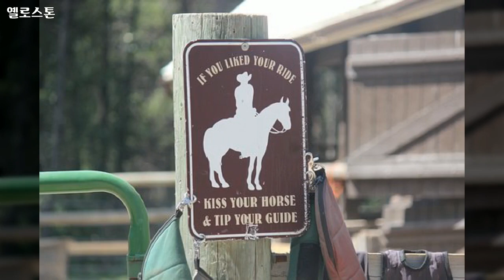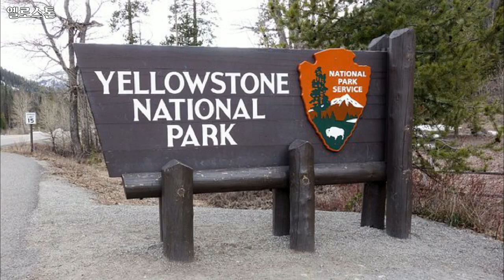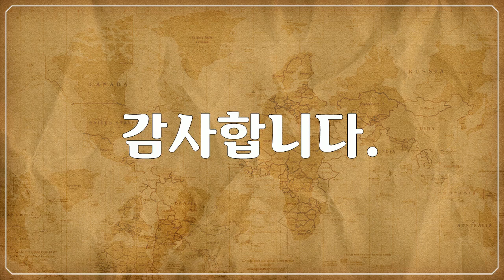옐로스톤 국립공원, Yellowstone National Park, 사람들의 관광 여행, People's tourism